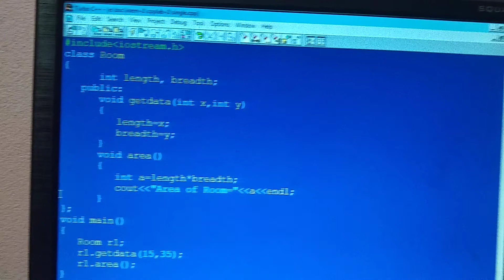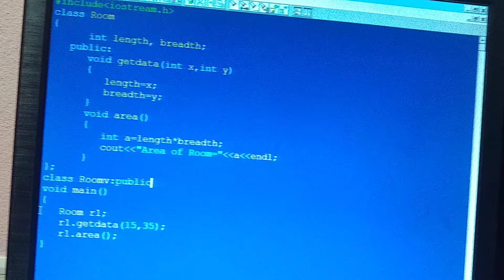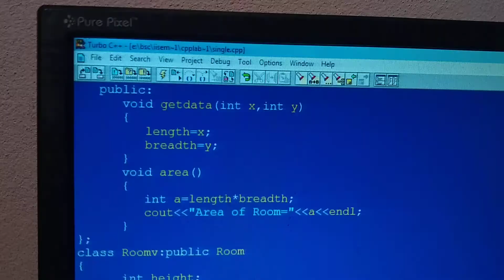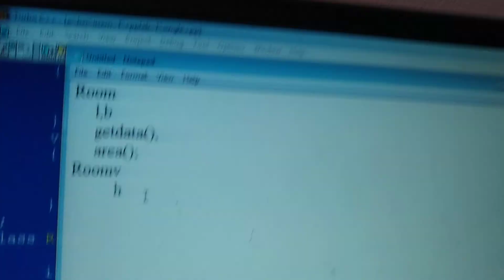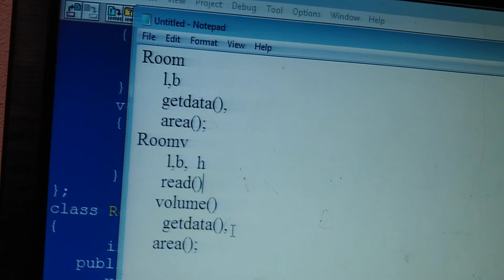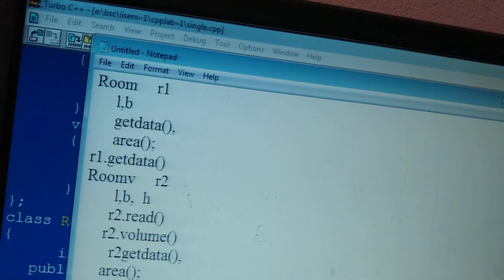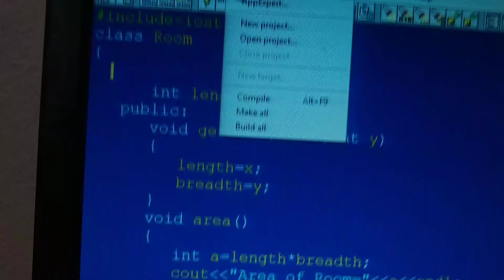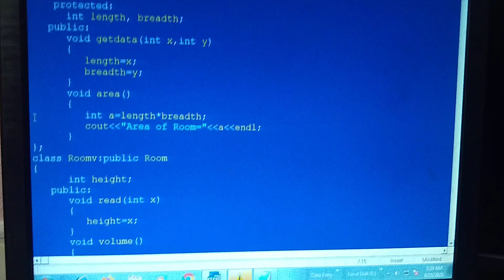CS II SEM U3L4 Single Inheritance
Computer Science
Paper : Programming in C++
Unit-3